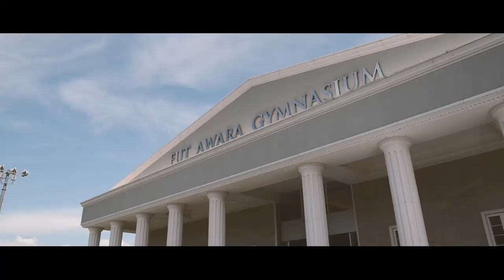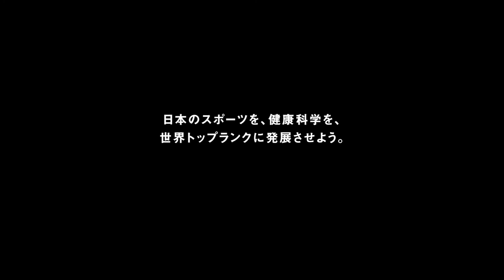［スポーツ健康科学部］スポーツ健康科学科